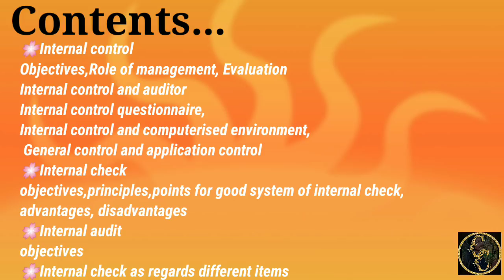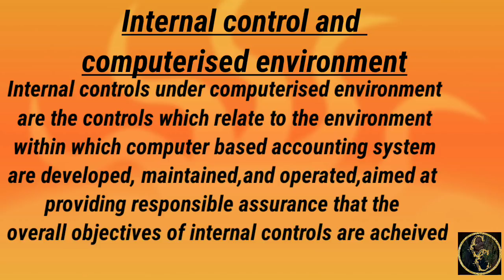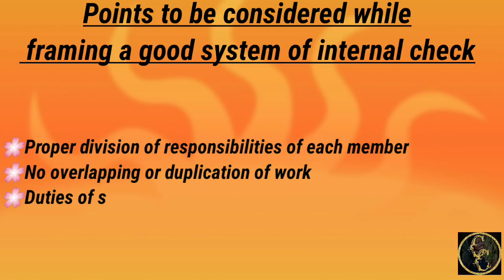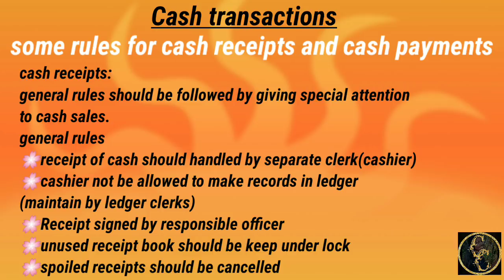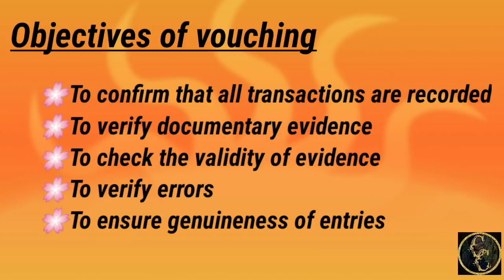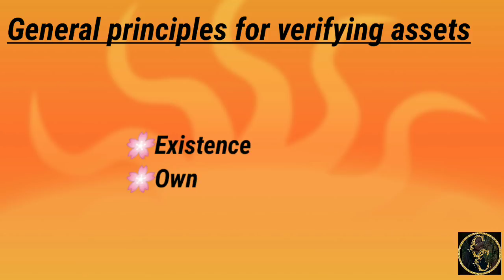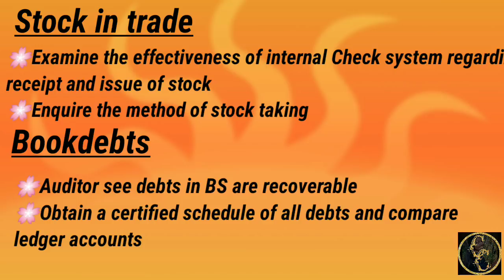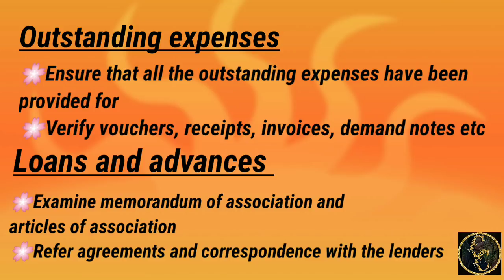Internal Control || Part 3 || Commerce Companion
this video provides basic idea about auditing for BCOM students

internal control
auditing and assurance
internal check
internal audit
internal audit